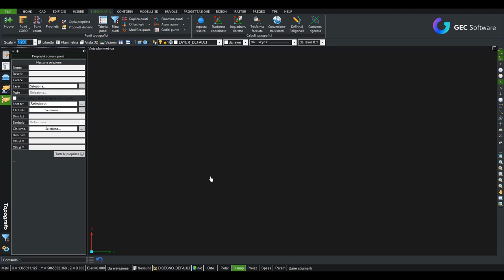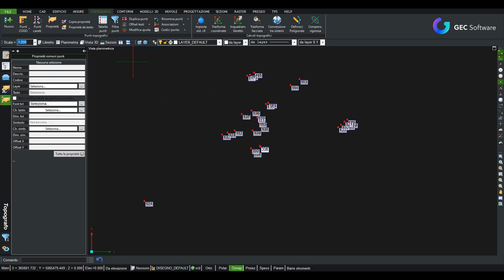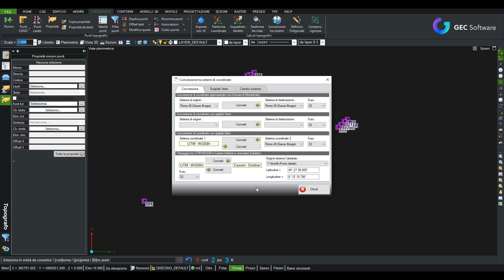Topografo - Modulo T: Trasformazione di coordinate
Trasformazioni di coordinate di punti topografici utilizzando la funzione conversione tra sistemi